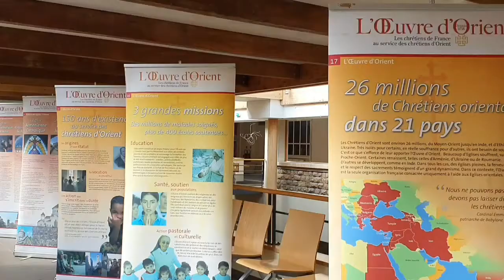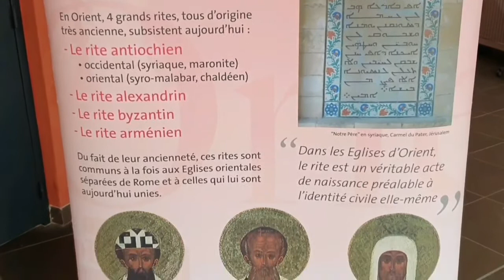Exposition Chrétiens d'Orient